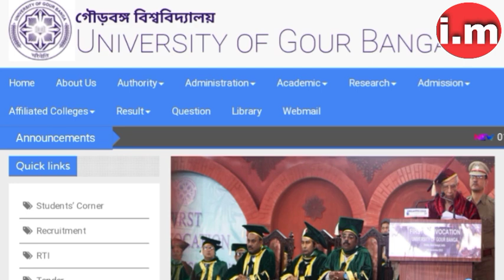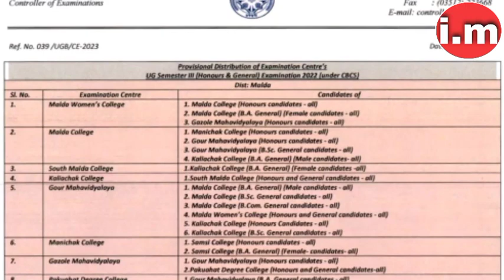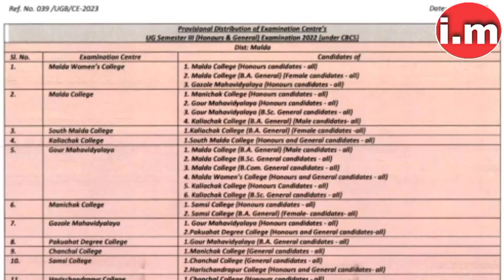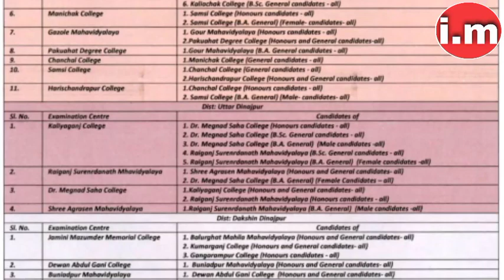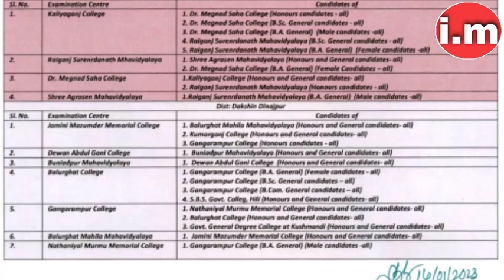💥 UGB UG SEM-III Exam Centre ll UGB Under All College SEM-III Exam Centre 2023.